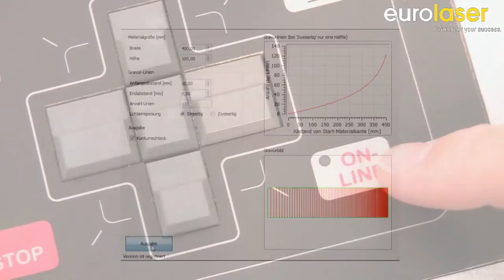BACKLIGHT - Software module for uniform surface illumination - eurolaser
The LaserScout BACKLIGHT software enables quick and simple engraving of patterns on light-conducting plastic materials such as acrylic. The arrangement of the laser engraved patterns is optimised and allows targeted control of the luminosity for homogenous surface illuminations.

Your benefits
-Optimised light distribution across the entire surface
-Live preview of the calculated engraving patterns
-Variable control of luminosity
-Provision for both one or two-sided light input
-Database system for good repeatability
-Flexibility where variations in size are concerned